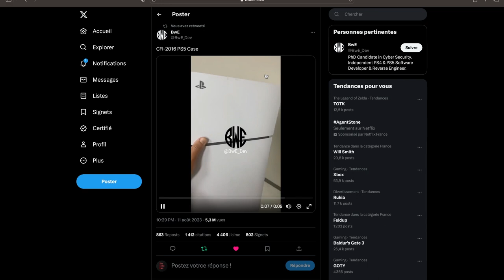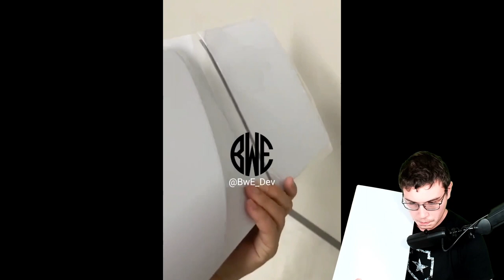PLAYSTATION LEAK: La PREMIERE vidéo de la PS5 SLIM ! COMPARAISON PS5 vs PS5 SLIM 🔥🚨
Les amis, la première vidéo de la PS5slim !